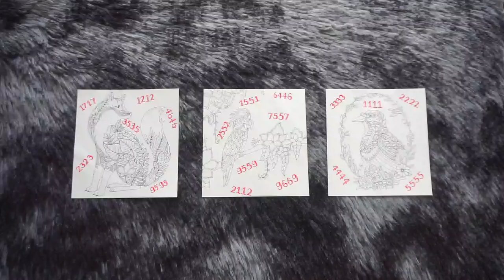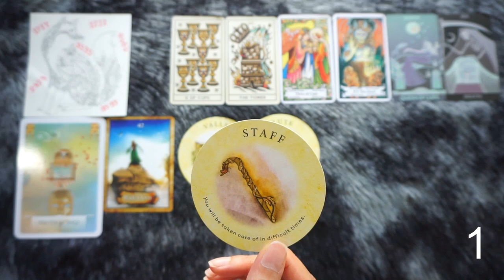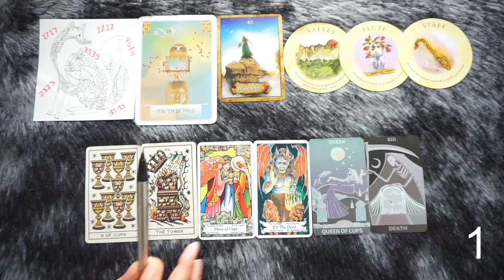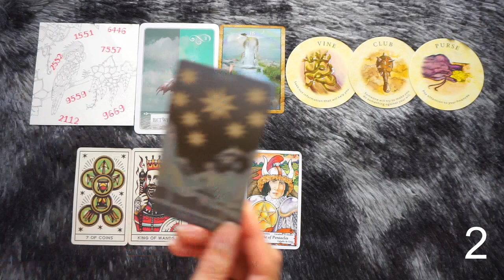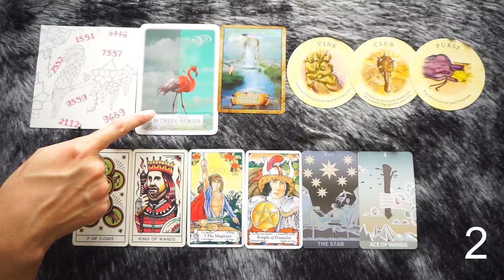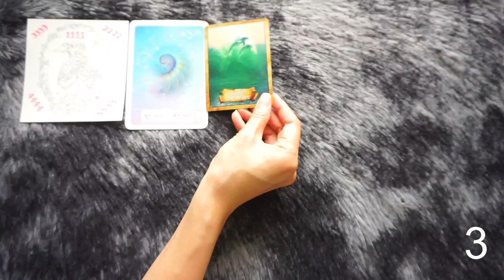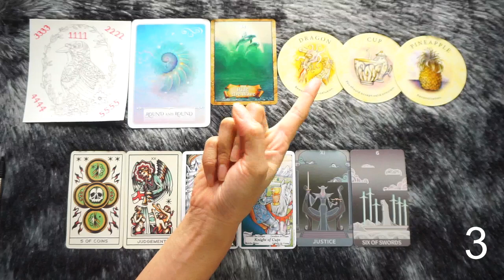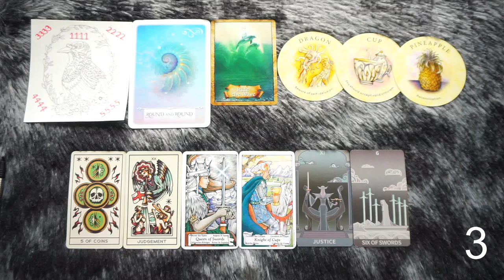Pick A Number : เลขซ้ำๆที่คุณเห็นบ่อยๆกำลังสื่อสารอะไรกับคุณ? [ Timeless ]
มีใครเคยเห็นเลขซ้ำๆบ่อยๆบ้างมั้ยคะ
เคยสงสัยกันมั้ยว่าตัวเลขเหล่านั้น
อยากจะสื่อสารหรือบอกอะไรกับคุณ
คลิปนี้อาจมีคำตอบสำหรับคุณค่ะ
ฟังกติกาก่อนน้าาาา

Time Stamp
เล่ากติกาก่อนเลือกกลุ่มเลขแบบของคุณ 0:19
กลุ่มเลขแบบที่ 1 : 06:23
กลุ่มเลขแบบที่ 2 : 25:08
กลุ่มเลขแบบที่ 3 : 44:21